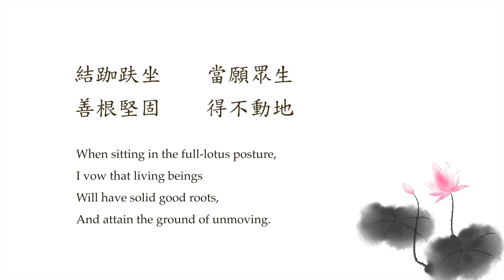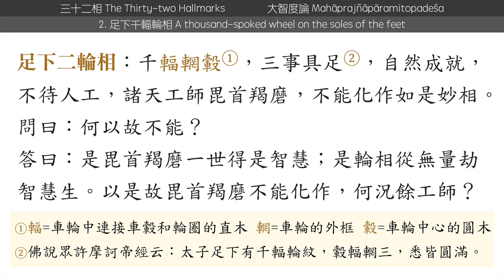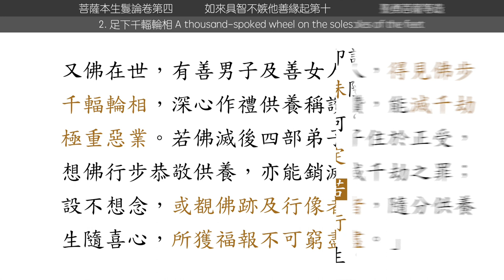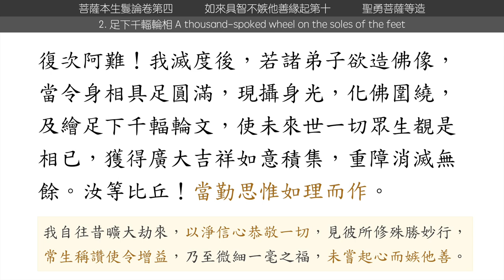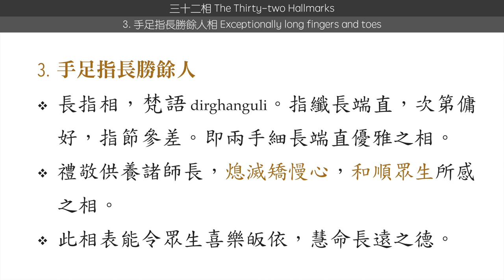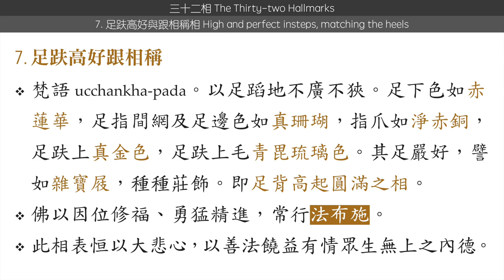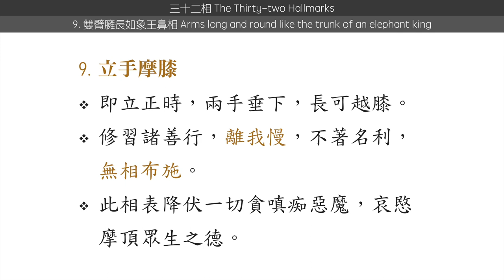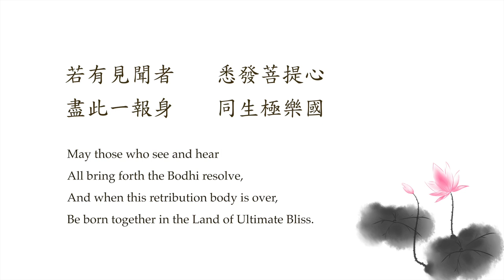【佛說無量壽經 94】第21願｜1～10相 ｜佛得千輻輪相的原因｜用大乘思想来面對人生， 你會很快樂！【Infinite Life Sutra】48 Vows